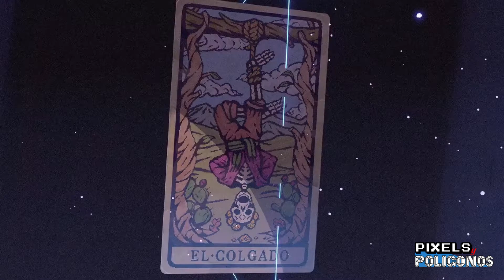10 Próximos lanzamientos para 2024.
El radar está en marcha de nuevo y tenemos 10 juegos que, muchos de ellos, saldrán a la venta a principios de un 2024 para el que queda muy poco.

0:00 Intro + Alone in the Dark
1:31 Prince of Persia: The Lost Crown
2:31 Tekken 8
3:36 Like a Dragon: Infinite Wealth
4:43 S.T.A.L.K.E.R 2
5:49 Decapolice
7:01 Another Code: Recollection
7:47 Mariachi Legends
8:51 Gori Cuddly Carnage
9:57 Duet Night Abyss